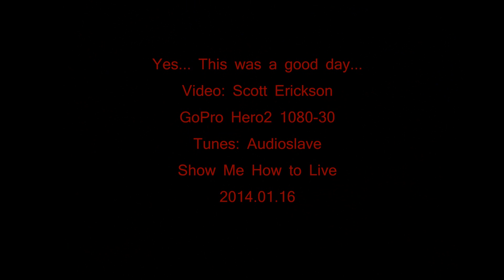Copper Resolution Cabin Chute 20140116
Fun run down Cabin Chute at Copper Mountain, Colorado.  Video taken with a chest mounted Go Pro Hero2 1080p 30.